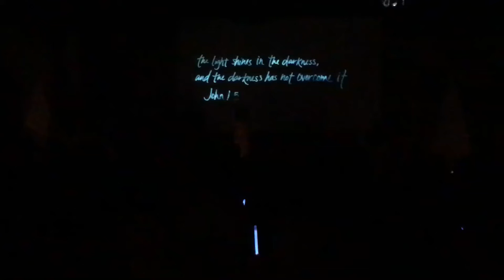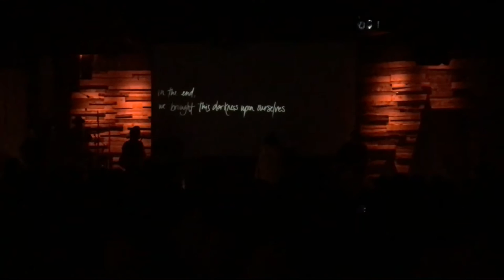There Is A Light VCEdmond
Victory Church Edmond 2015 Christmas
Vocals - Aubree Huffman
Acoustic - Trent Austin
Lead guitar - Jason Laughton
Keys - Bethany Thompson
Bass - Dale Swanson
Rhythm Guitar - Nathan Thompson
Drums - Charlie Huffman